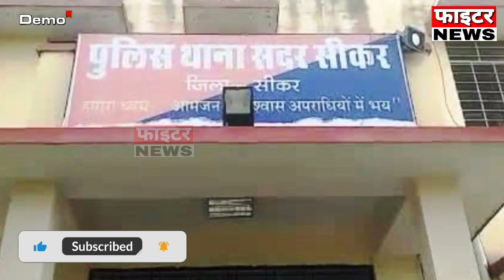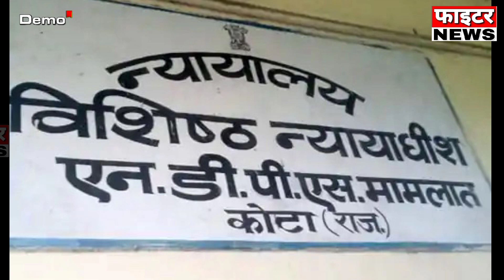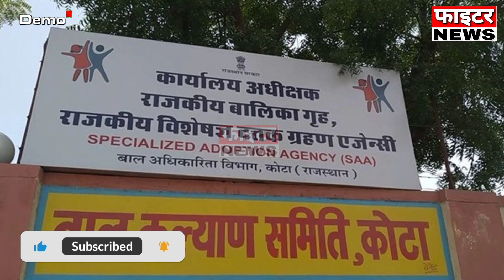30 जुलाई : राजस्थान की शाम 4:15 बजे की 10 बड़ी खबरे। Fighter News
Fighter News

About This Video :

30 जुलाई : राजस्थान की शाम 4:15 बजे की 10 बड़ी खबरे।